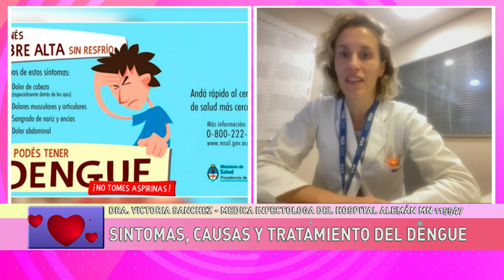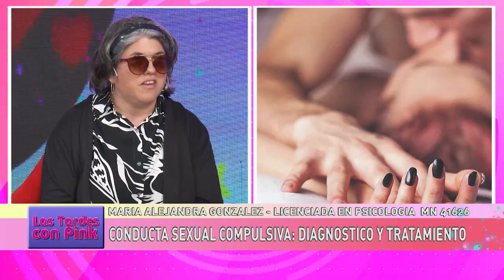Programa Las Tardes Con Pink 01.04 - PARTE 2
Un programa de concientización, salud y solidaridad
“Las tardes con Pink” - Sábados y Domingos a las 17 hs